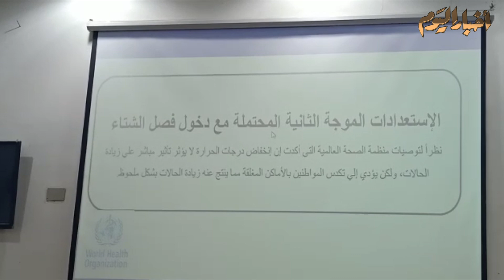أخبار اليوم | صحة السويس تستعرض جهود مكافحة كورونا والاستعداد للموجه الثانية